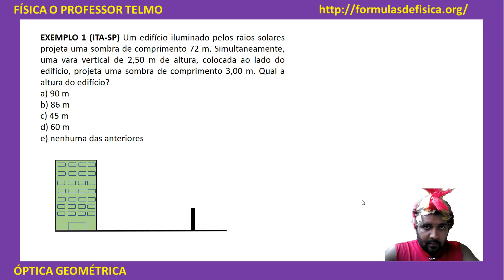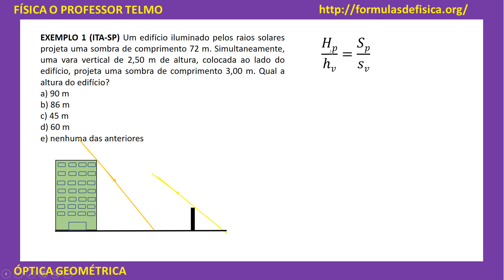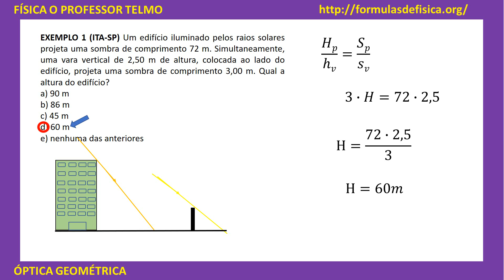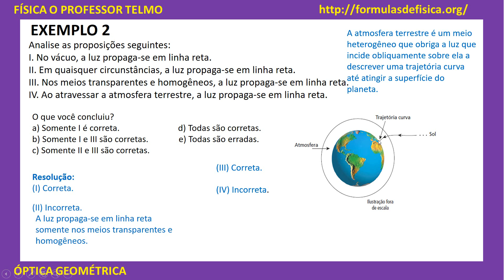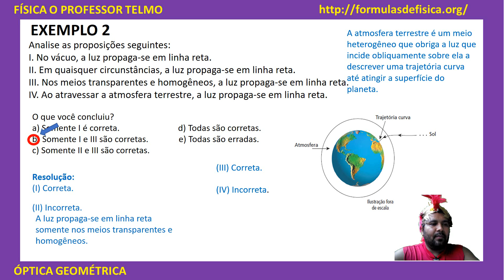🔥 Como calcular a altura de um prédio pela sombra - Física 9º ano ∫ f( Prof. Telmo )dλ